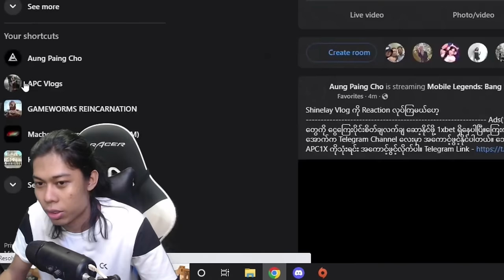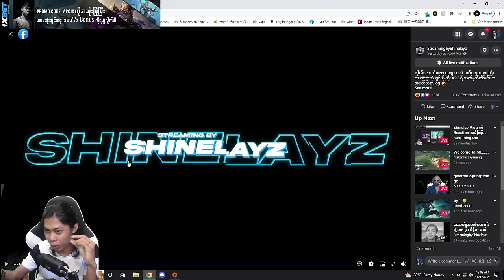APC react Shinelayz Vlogs